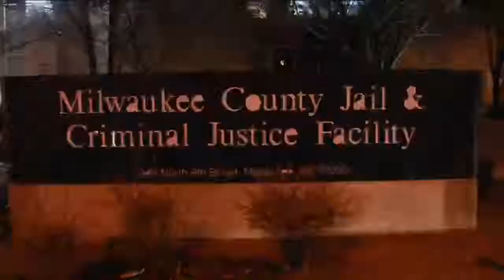City at a standstill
Steve Chamraz